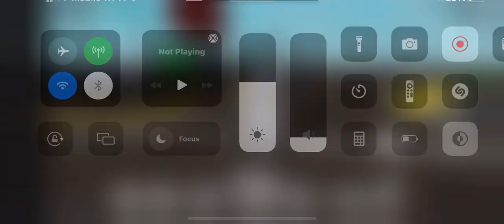My did it on two wheels but he freaked out when I did it and you can see look in ￼ description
He’s son uva digger!
On two wheels